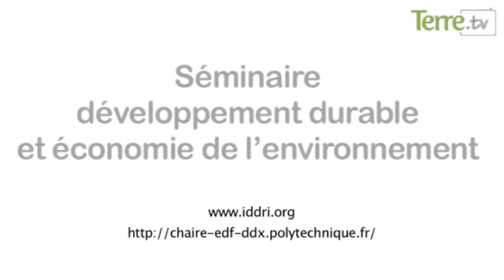How should we elect presidents? Interview of Eric Maskin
An interview realized at the occasion of the lecture of Eric Maskin (Institute of Advanced Studies) in the monthly seminar "Séminaire du développement durable et économie de l'environnement" organized jointly by IDDRI and the Sustainable Development Center EDF at the Ecole Polytechnique.
Eric Maskin's lecture focused on "How should we elect presidents" and was held in Paris in June 2012.

See the video of the lecture on IDDRI
See the webpage of the lecture